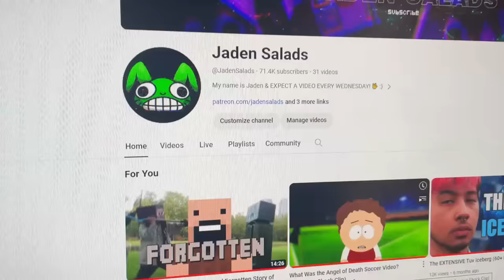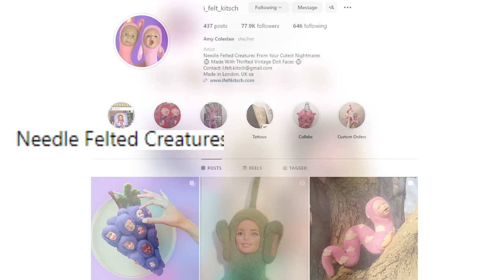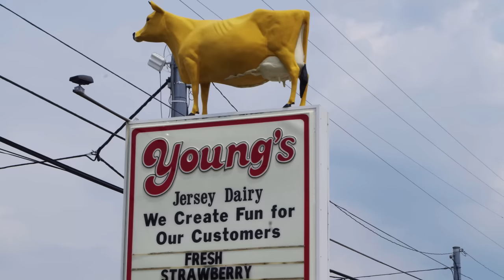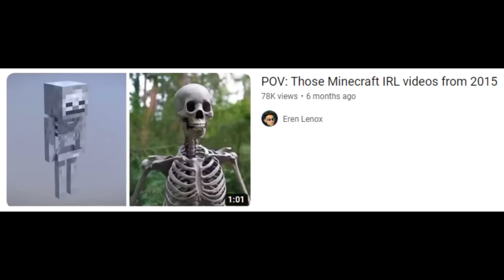Finding the Origins of Cursed Images 2 (ft. morbidforfun)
Well... 27,000 likes later and here we are! In this video, me and morbidforfun go over the origins of some truly cursed images.

Intro 0:00
Long Babies 0:44
Shrek Wedding 1:41
MC Ride Moth 2:41
Cow TV 3:49
Scare Warning 4:35
Mannequin Head 4:48
Boy on 9/11 5:18
Almighty Loaf 6:21
Spongebob & Patrick 7:38
Hospital Teletubbies 8:26
Birthday Boy 9:18
Eating Silica Gel 10:45
Outro 12:06

🧡 Bella M
🧡 Damsandee
🧡 3lmm0
🧡 Jera
🧡 Josh S
🧡 Josh Win
🧡 Landon Rod
🧡 Leon Staiger
🧡 Lexi Bunny
🧡 Master Shake
🧡 Meeko
🧡 Misazaki
🧡 Sinful
🧡 The Good Bunch
🧡 Zsolt1

Banner, and Profile Picture MADE BY: @javajuic3